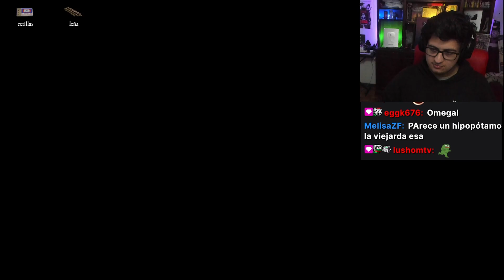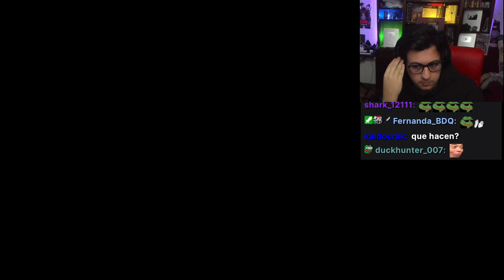franquito ale y bauti se enfrentan a la niña turbia